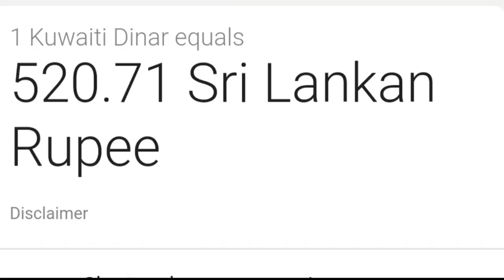Kuwait exchange rate today sri lanka 26.03.2018